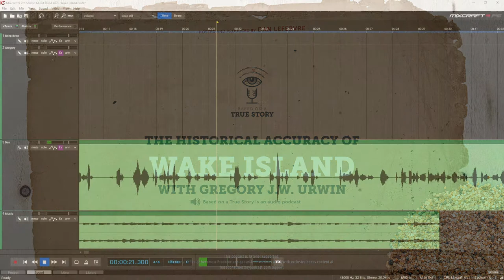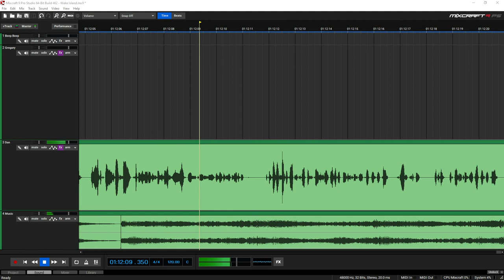What's the true story of the battle of Wake Island?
Wake Island was attacked on the same day as Pearl Harbor on December 7th, 1941 (December 8th on Wake Island across the International Date Line). A few months later, on August 11th, 1942, Paramount Pictures released the war propaganda film Wake Island.

To help us separate fact from fiction in the movie, we’ll be chatting with Professor Gregory J. W. Urwin from Temple University. Gregory is a military historian who has written two fantastic books about Wake, including Facing Fearful Odds: The Siege of Wake Island, which is a book that many consider to be the definitive account of the battle.

Want to learn more about the real story? Here are some resources to get you started:

Victory in Defeat: The Wake Island Defenders in Captivity, 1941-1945

Help keep Based on a True Story going by supporting the show and get exclusive bonus content

You can find the transcript and show notes for this episode